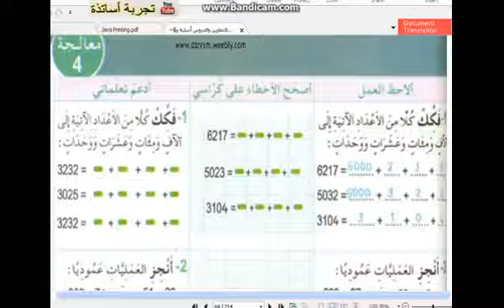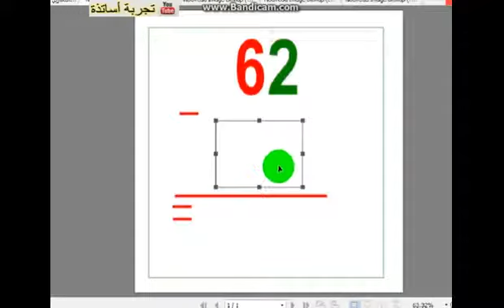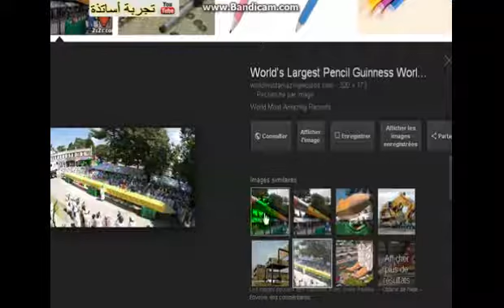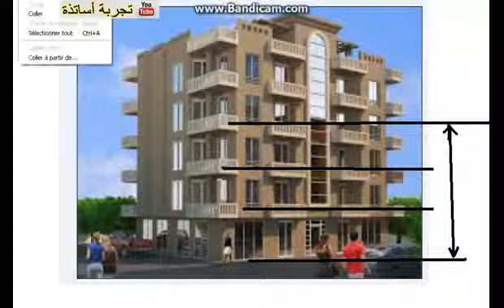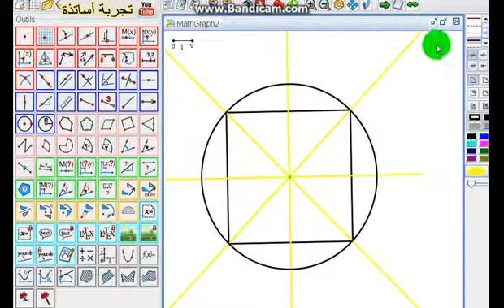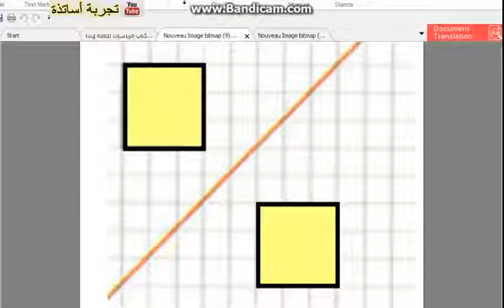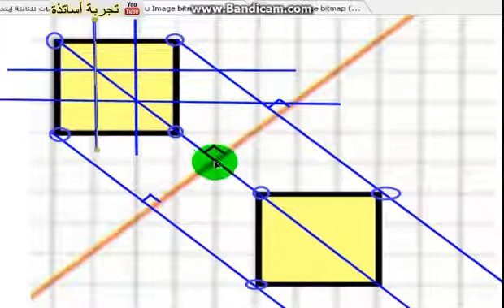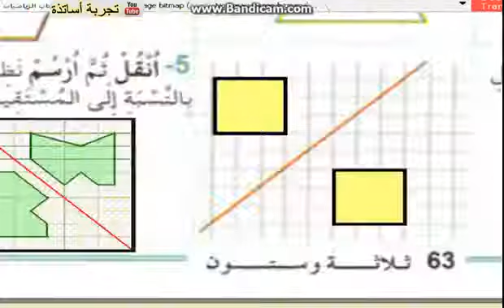شرح دروس الثالثة إبتدائي في الرياضيات الصفحة 63